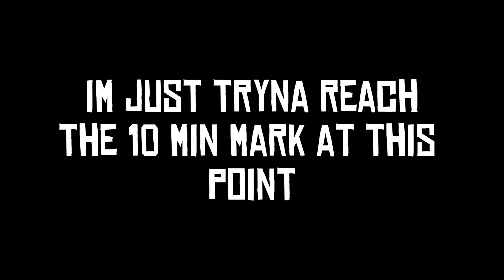The Van Der Linde Gang play RDO! | Red Dead Redemption 2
Howdy partners!
Sit back, relax and enjoy as you experience the Wild and Wacky West!

👍 Like if you enjoyed the video and want to see more!

Additional Information:
Game: Red Dead Redemption 2
Platform: PC
Editing Software: CAPCUT